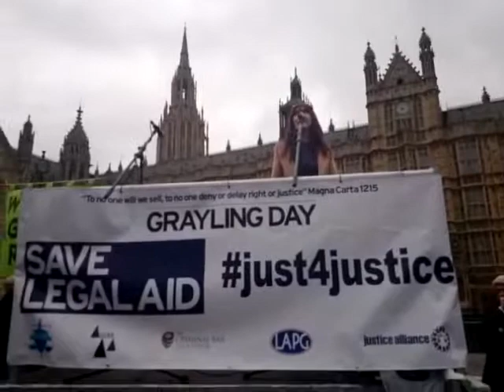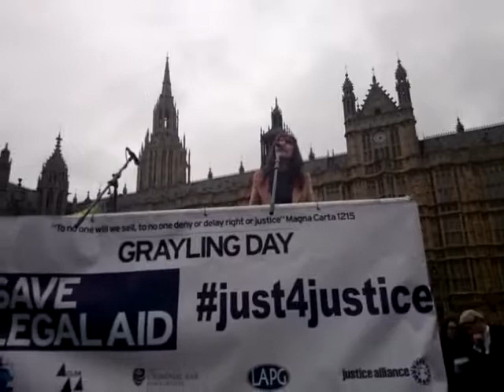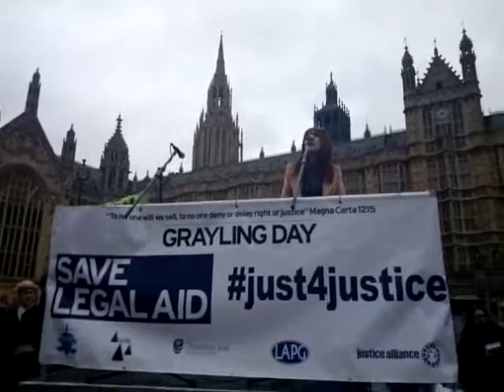Janice Sharp, mother of Garry McKinon DTG070314 LegalAidDemo, Fight4LegalAid, Just4Justice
Janice Sharp, mother of Garry McKinon.  Janis Sharp spent 10 years fighting her son Gary McKinnon's extradition to the US.